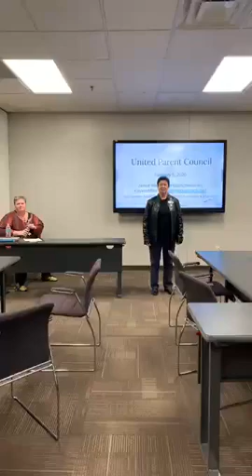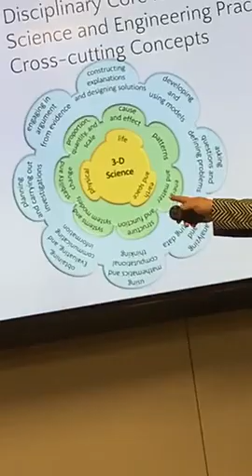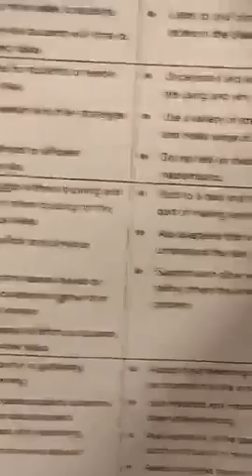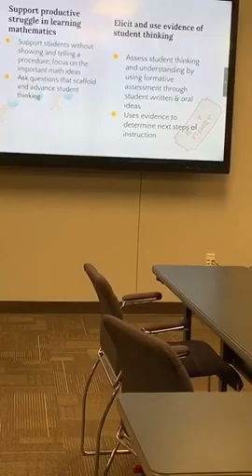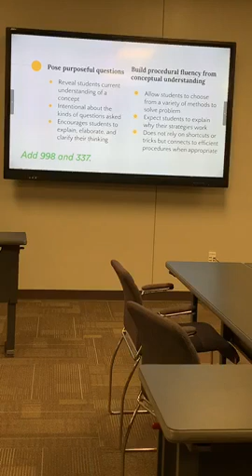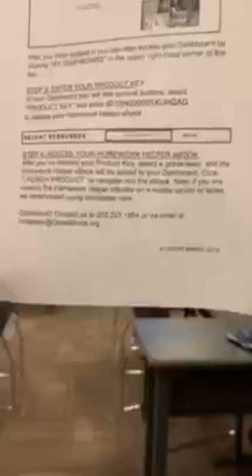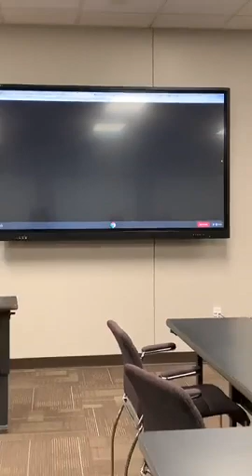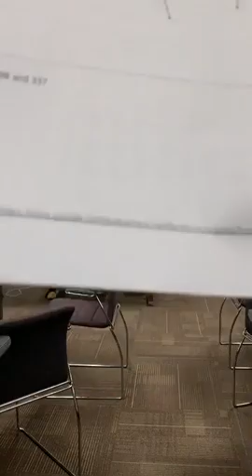Math and Science Curriculum Updates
All parents are invited to this informative presentation on recent changes to the math and science curriculum. Learn about the district's process for selecting new curriculum. PVSchools' Science Curriculum Specialist, Janice Mak, will begin the presentation with information about new science curriculum. PVSchools' Math Specialist, Kaylen Miller, will provide information about changes to math curriculum and resources to support your child's learning at home.